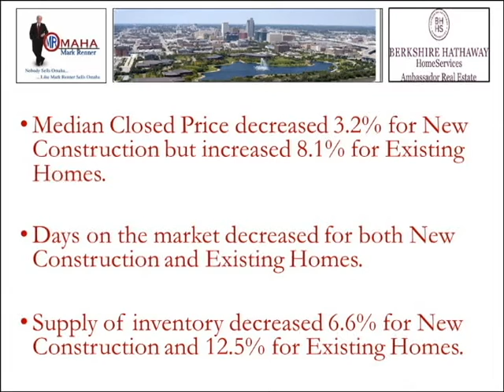Mark's Monthly Omaha Area Housing Report for November 2019